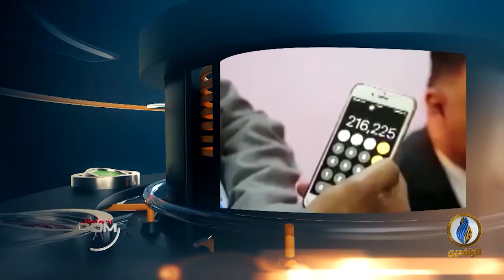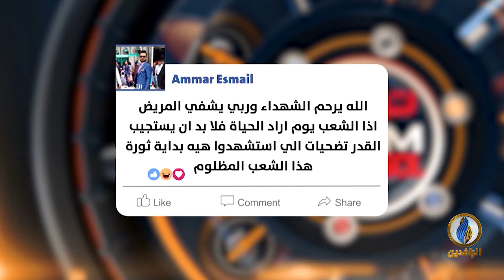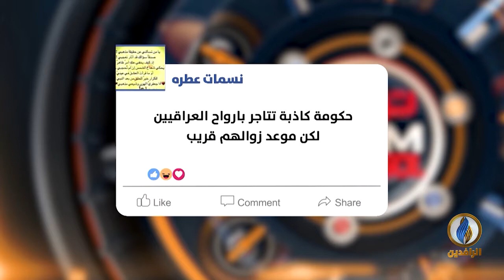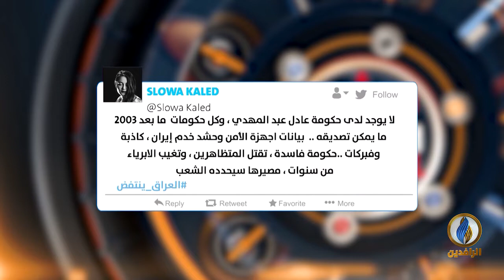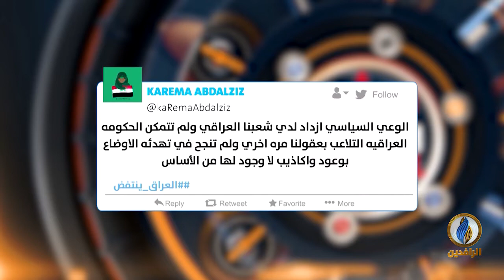تواصل_دوت_كوم | 20 - 10 - 2019